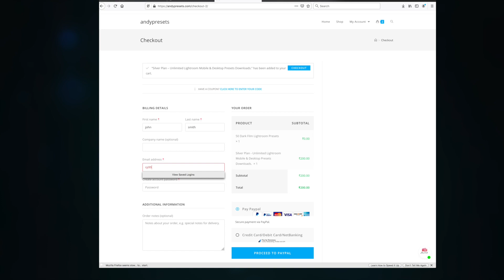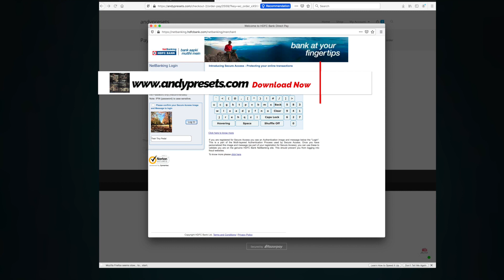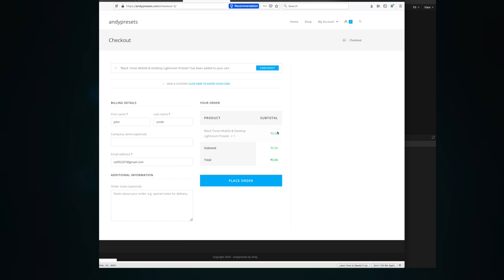Silver Plan Activate & Download All Lightroom Presets Free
Hello friends .. Please download this subscription only at 200.00 and download all presets for free.